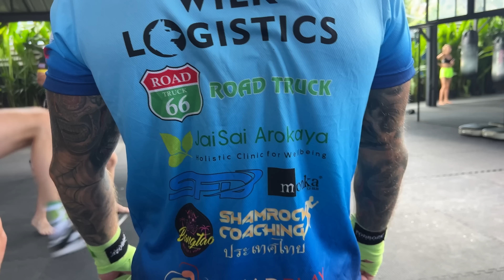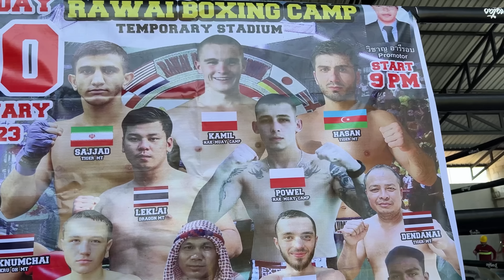Nigdy nie chciałem być youtuberem… To był przypadek!